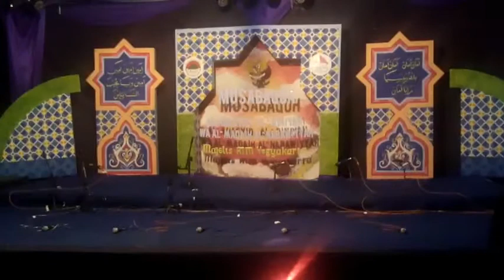HADROH HOLIDAY FURQON BANTUL (NO.URUT 14/TERAKHIR) FESTIVAL HADRAH MAJELIS AL-UKHUWWAH 2016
FESTIVAL HADRAH MUSABAQAH AL-ANASYID AL-ISLAMIYYAH WA AL-MADAA-IH AN-NABAWIYYAH MAJELIS AL-UKHUWWAH YOGYAKARTA DALAM RANGKA GEBYAR MAULID NABI MUHAMMAD S.A.W 1438 H DI BASECAMP MAJELIS AL-UKHUWWAH TAJEM MAGUWOHARJO DEPOK SLEMAN YOGYAKARTA. 23-24 DESEMBER 2016

LAGU YANG DIBAWAKAN :

1. SHOLAWAT ASNAWIYYAH
2. SHOLAWATULLAHI TAGHSYA